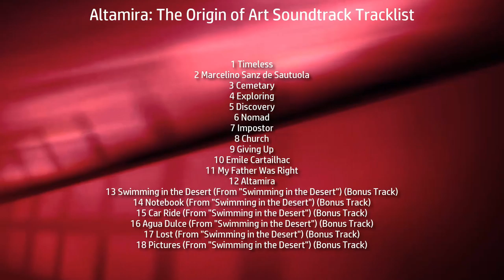Altamira: The Origin of Art Soundtrack Tracklist - Altamira Movie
Altamira: The Origin of Art Tracklisting for Original Soundtrack
Amazon Digital
Amazon Digital (UK)

Source: Movie
Genre: Original Motion Picture Soundtrack
Label: Moviescore Media
Format: Digital
Date: February 8, 2019

Altamira: The Origin of Art Soundtrack Tracklisting
1 Timeless
2 Marcelino Sanz de Sautuola
3 Cemetary
4 Exploring
5 Discovery
6 Nomad
7 Impostor
8 Church
9 Giving Up
10 Emile Cartailhac
11 My Father Was Right
12 Altamira
13 Swimming in the Desert (From "Swimming in the Desert") (Bonus Track)
14 Notebook (From "Swimming in the Desert") (Bonus Track)
15 Car Ride (From "Swimming in the Desert") (Bonus Track)
16 Agua Dulce (From "Swimming in the Desert") (Bonus Track)
17 Lost (From "Swimming in the Desert") (Bonus Track)
18 Pictures (From "Swimming in the Desert") (Bonus Track)

Audiotrack in video - Silent Partner 'Hemispheres'